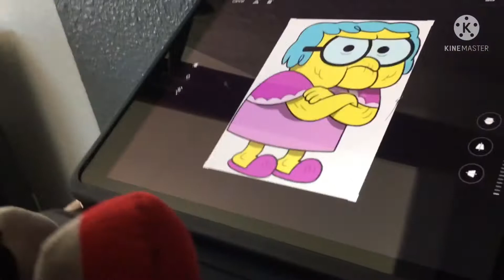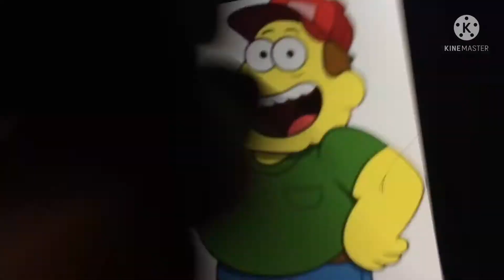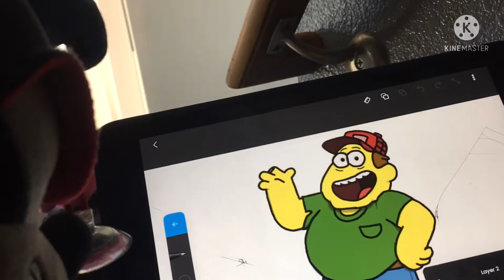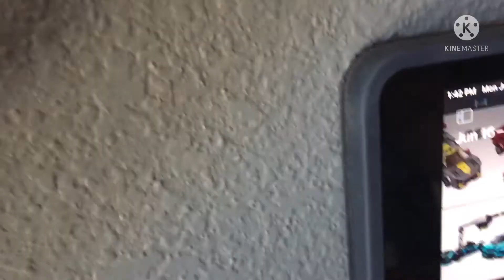S&S Movie:Big City Greens!